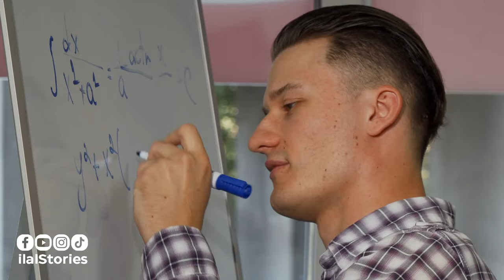قصة رجل أعمال الملياردير لي حصل فلخر أنه مجرم...